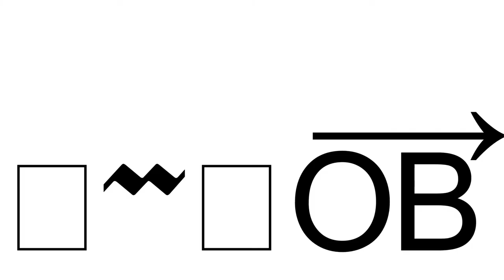Ususal hike in the forest - Farcry 5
-INSERT PLATTFORM HERE-: hell no!!

PC-SETUP:
a computer,...

PERIPHERALS:
ever since my hotas broke i have :